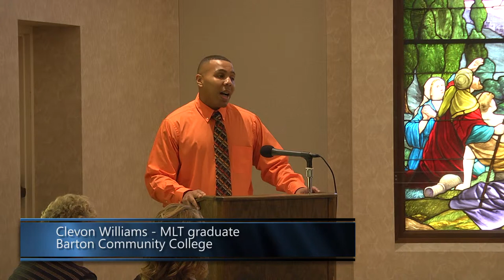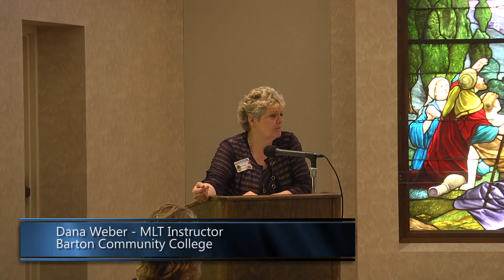MLT Pinning 2015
Eight graduates in the Barton Medical Laboratory Technician program were pinned during this May 15, 2015 ceremony.

MLT Director and Instructor, Cheryl Lippert made remarks and MLT Instructor, Dana Weber presented the pins to each of the students.